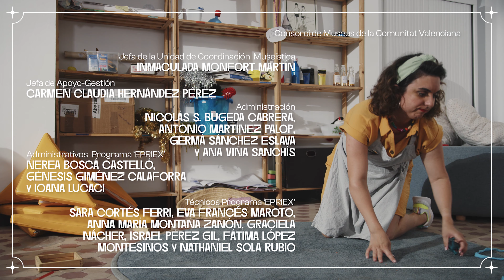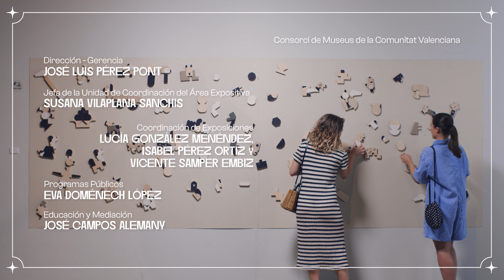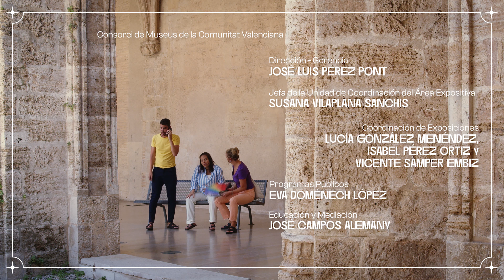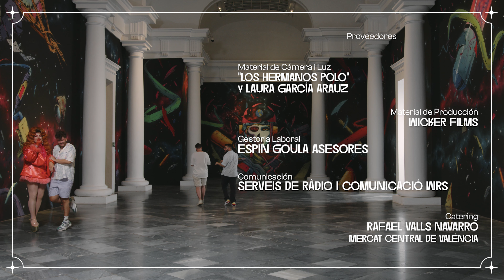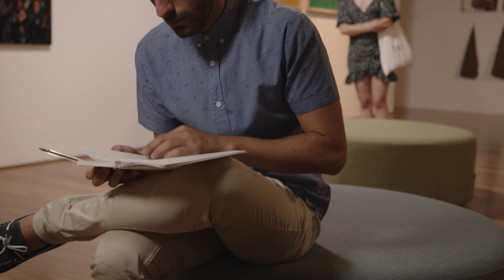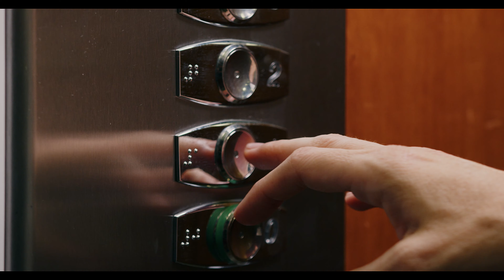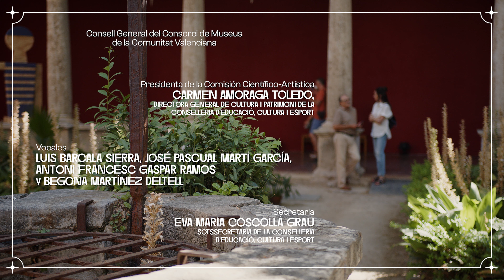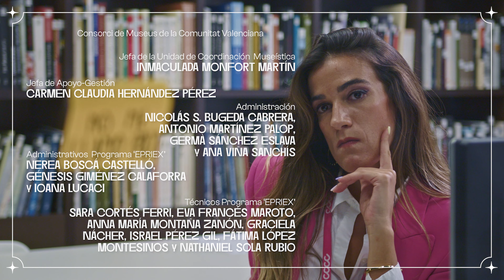CCCC Stories | Temporada 1 - AL COMPLETO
Un éxito rotundo que nos incitó a realizar una segunda temporada que se estrenará este próximo 2024.

Antes de presentaros diez nuevos episodios, queríamos compartir una vez más la primera tanda de capítulos de la serie en un solo vídeo, como si de un largometraje de 54 minutos se tratara.

Esta producción del CCCC junto a la productora de Pausa Dramàtica Films, gracias a la dirección y los guiones creados por Sergi Merchan y Jose Luis Lázaro, que fueron acompañados en todo momento de un equipo técnico de jóvenes talentos de la Comunidad Valenciana, enamoró a espectadores de todas las edades y tenemos muchas ganas de estrenar nuevos relatos con personajes igual o más diversos que los que aparecieron en la primera temporada. ¡Incluso hay relatos que tendrán continuación! ¿Adivináis cuáles?